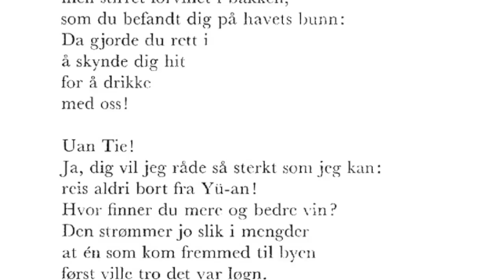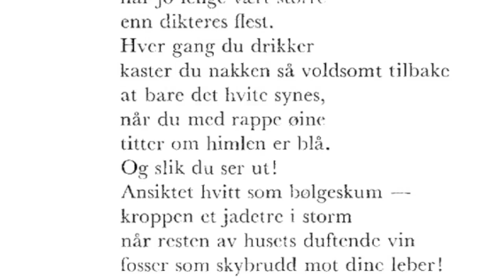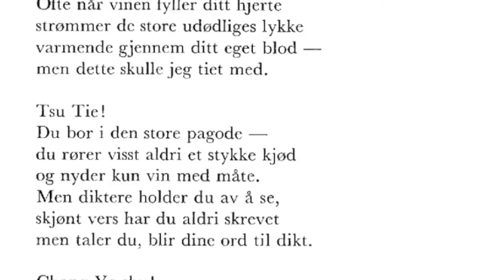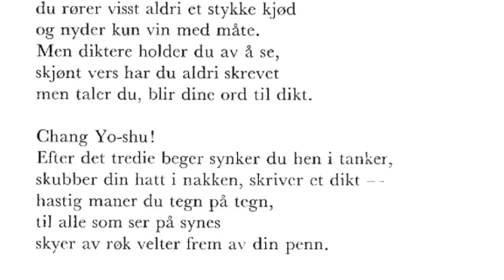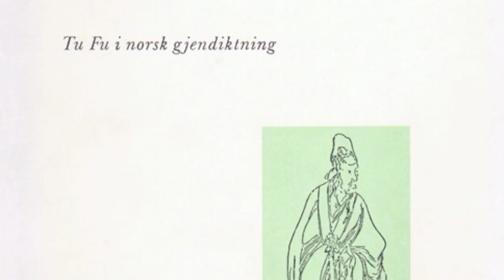8 dikt om vin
Arne Dørumsgaard leser fra sin egen bok "Tu Fu i norsk gjendiktning" utgitt på Dreyers forlag i 1967.
Diktets hele tittel er "Til åtte store diktere. Alle glade i god vin".